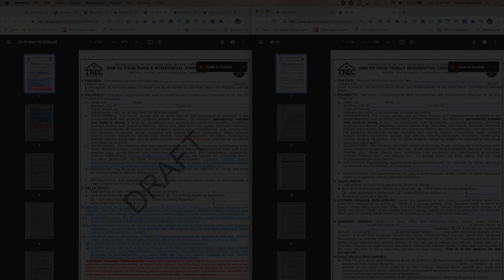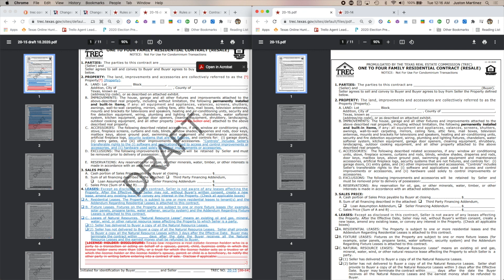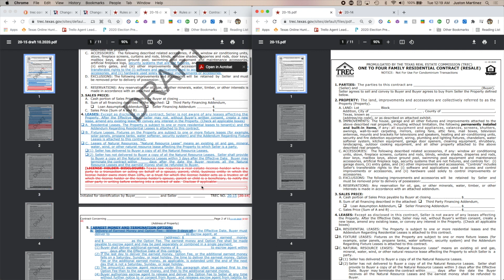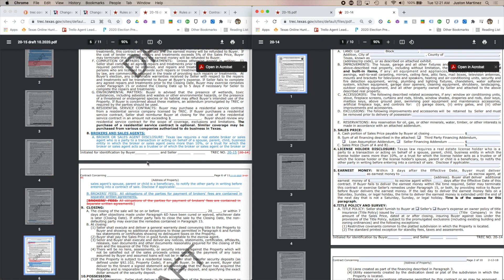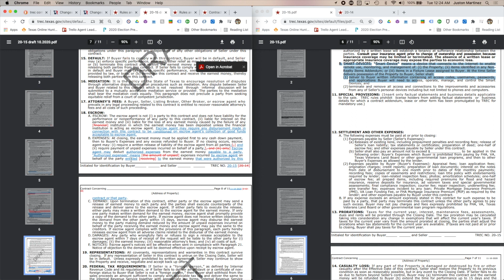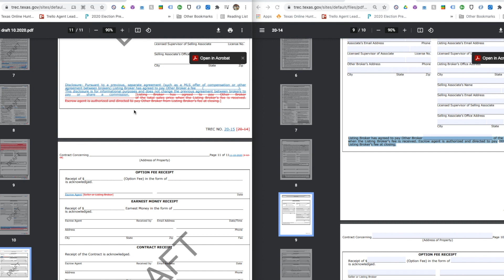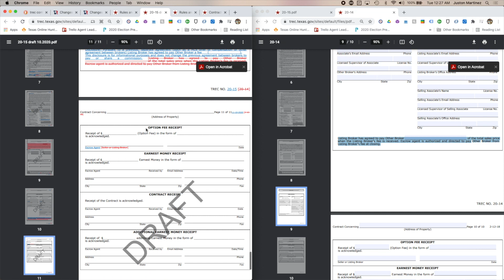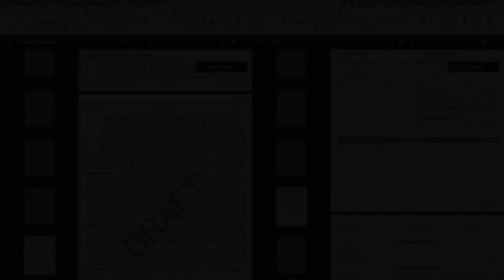MAJOR Changes to TREC Contract What you Need to know